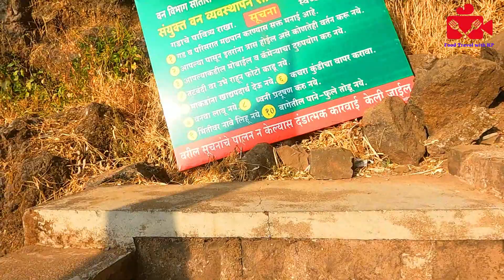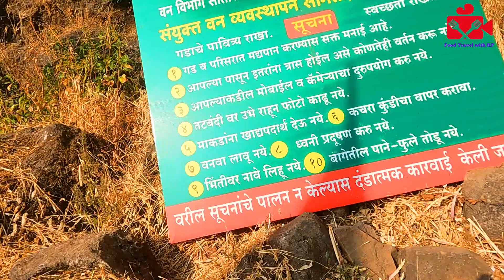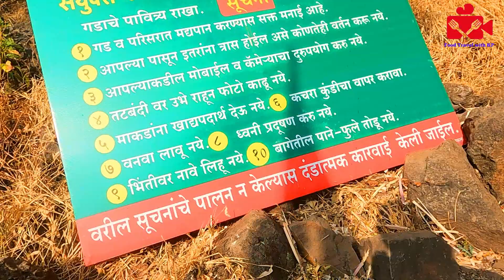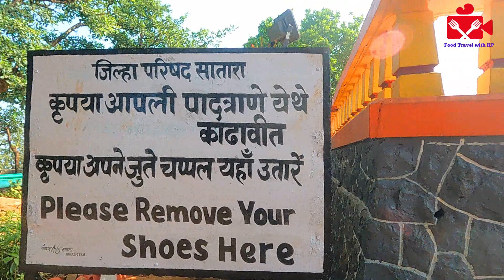Exploring the Beautiful Pratapgad Fort | Maharashtra Tourism | Trekking in Pratapgarh Fort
Join me on my journey to the stunning Pratapgad Fort, located in Maharashtra, India. Learn about the history, architecture, and significance of this ancient fort as we explore its various attractions and enjoy breathtaking panoramic views. Don't miss out on this exciting adventure!

This is the visit to Pratapgarh Fort from Pune.

Pratapgad is a mountain fort located in Satara district, in the Western Indian state of Maharashtra.The fort is situated 24 kilometres from the Mahabaleshwar hill station. The fort is now a popular tourist destination.

The fort's historical significance is due to the Battle of Pratapgad, which took place here on 10 November 1659, between Shivaji and Bijapur Sultanate general Afzal Khan. Chatrapati Shivaji's killing of Afzal Khan was followed by decisive Maratha victory over the Bijapur army.

pratapgarh fort
pratapgarh